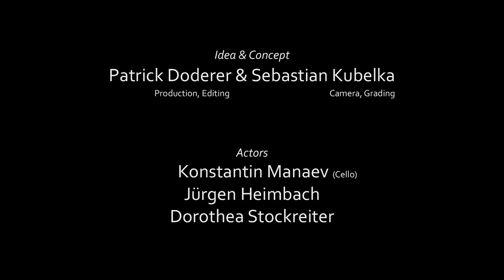BREAK ON THROUGH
eine Hommage an Jim Morrison

Musikfilm von Patrick Doderer und Sebastian Kubelka
mit Konstantin Manaev, Dorothea Stockreiter und Jürgen Heimbach
Musik von Johanna Doderer

Musiker:
Konstantin Manaev, Cello
Mikhail Mordvinov, Klavier

Oleg Dergilev, Tonaufnahme  und - Mischung
Malwin Adam, Kameraassistenz
Alexander M. Jürgens, Spezialeffekt

Christiana Schönborn - Buchheim,
Wolfram Weh,
Yassin Doderer,
Mitarbeiter des Getreidespeichers/Alberner Hafen,
Literaturmuseum Wien;

Wien 2016/17